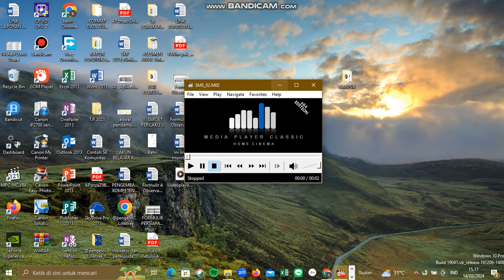Common Spreadtrum Ringtone - SMS_02.MID on Windows 10 22H2 Soundfont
Common Spreadtrum Ringtone - SMS_02.MID
OS: Windows 10 22H2
Soundfont: Spreadtrum Sonivox (wt_181k_G.sf2)
Synthesizer: CoolSoft VirtualMIDISynth 2.13.4
Audio device: Realtek ALC255
Laptop: Acer Aspire E5-475G
Microsoft Ringtone based on Spreadtrum SC653x ringtone.